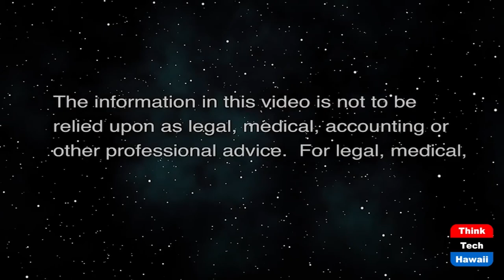Update on National Reserve Study Standards (Condo Insider)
Potential New Reserve Study Requirements.  The host for this show is Richard Emery.

A review of the industry direction to meet proper reserve funding.  Change was created by the recent collapse of the Florida Surfside Condominium.  Hawaii legislators are contemplating stricter rules.  Update on other federal condo legislation.